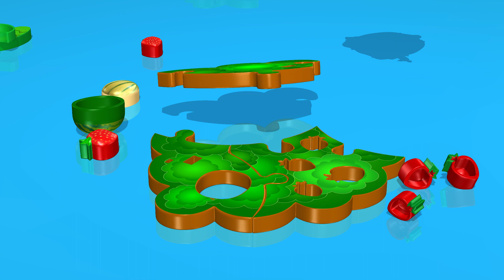Rompecabezas de Frutas - Aprende a construir juguetes con TuTiTu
Haz clic para ver y aprender con las listas de reproducción de TuTiTu:

🎬 Conoce a NuNi y sus dos mejores amigos, Abbit y Effi, en una nueva serie de dibujos animados para preescolares.

Bienvenidos a TuTiTu, donde aprender es divertido y fácil! En este episodio, TuTiTu enseña a los niños pequeños cómo construir un * con actividades fáciles de construcción de juguetes animados. Este video es perfecto para niños pequeños que aman explorar y crear cosas nuevas. Únete a TuTiTu y sigue mientras construye un juguete colorido y emocionante que seguramente deleitará y entretendrá. Con las instrucciones paso a paso de TuTiTu y animaciones divertidas, tu hijo podrá construir su propio juguete y aprender sobre colores, formas y resolución de problemas.

Production Designers: Tal Gamliel, Yossi Dahan
Musical Arrangement: Uri Kariv
Vocals: Yael Shoshana Cohen
Sound engineering: Gil Landau